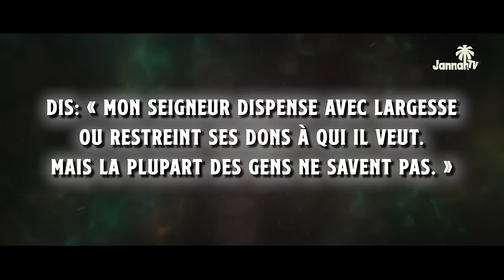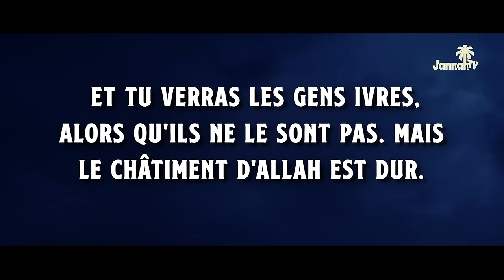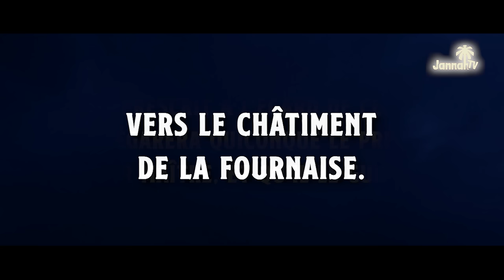IL EST MORT LE JOUR DE L'AID...